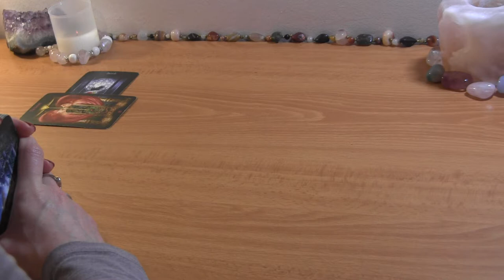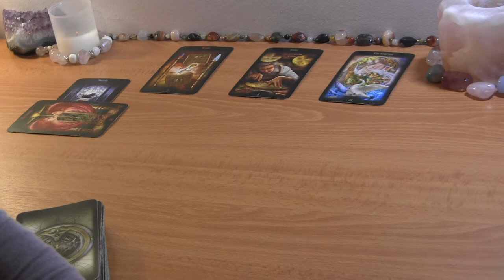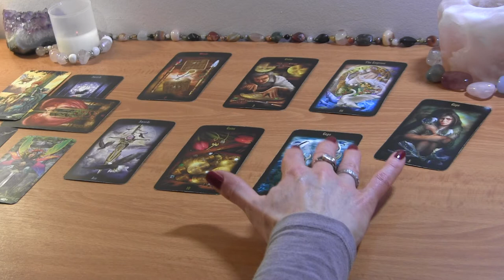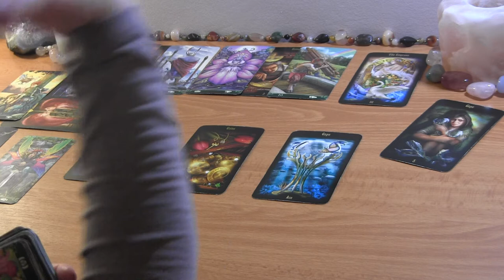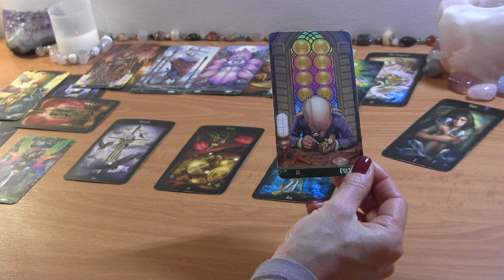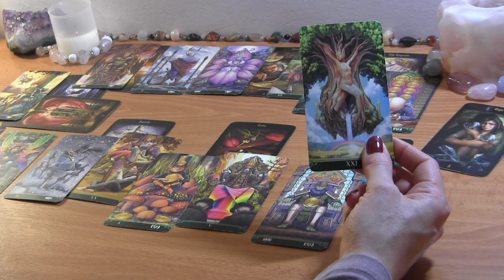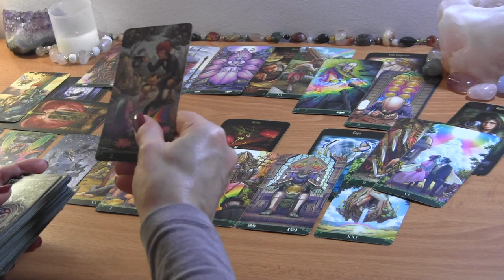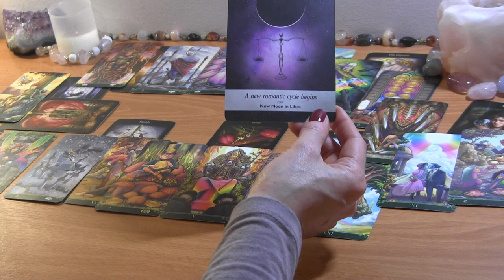CANCER MARCH 2022: They’re Intimidated By This Love ❤️ Love Reading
CANCER MARCH TAROT LOVE READING

PERSONAL TAROT READING OPTIONS:
1.  BASIC LOVE READING ~30min $50
2.  EXTENDED LOVE READING ~45min $65
3. MINI-READING ~20min $35

  1. Reading option
  2. Your and your partner's first names, FULL DOBs  and current countries (if known)
  3. Brief description of situation (including if there is a 3rd party element to look into)
  4. Recent photos optional